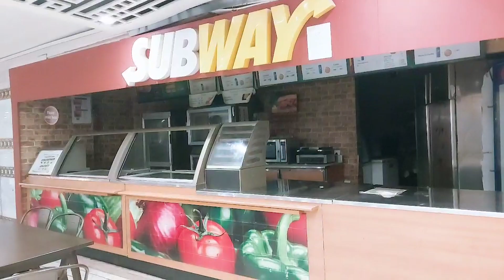Khushi say Dance | How to Make Designer Suit in Low Price | Maria Ali Vlog